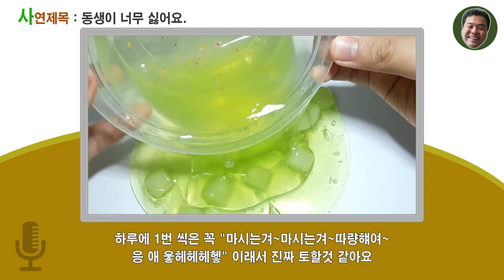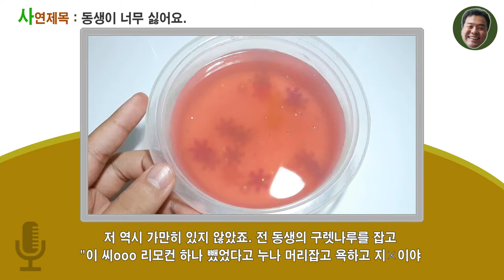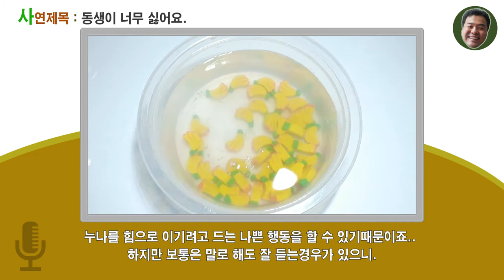27회 사연라디오 / 동생이 너무 싫어요! 액괴 라디오 / 원본출처 이달의시햇님 [아빠의선물]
동생의 행동을 싫어하는 누나의 사연입니다.